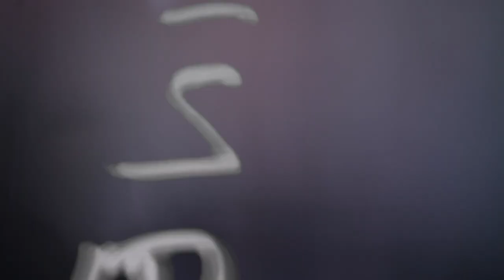Provincie Flevoland - Verkiezingen 2023 - Gemeente Zeewolde: Verkeer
Flevoland Kiest voor samen! Verkeer en bereikbaarheid. Een belangrijk onderwerp voor de Provinciale Staten Verkiezingen. Met de commissaris van de Koning Leen Verbeek, Gerrit Jan
Gorter (burgemeester) en een Luuk Salomons (ondernemer en verkeersdeelnemer) over
 verkeer en berikbaarheid.